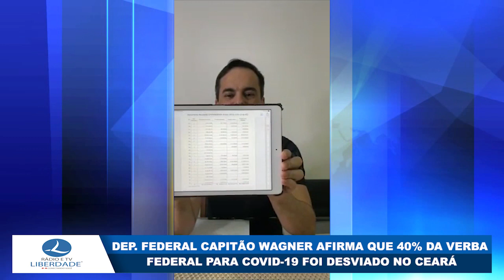DEP FEDERAL CAPITÃO WAGNER AFIRMA QUE 40% DA VERBA FEDERAL PARA COVID 19 FOI DESVIADO NO CEARÁ